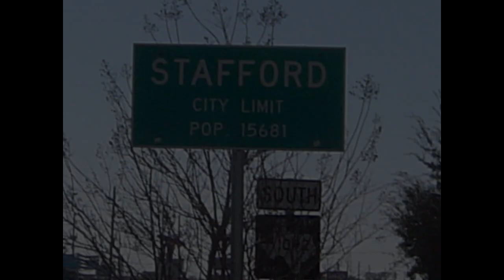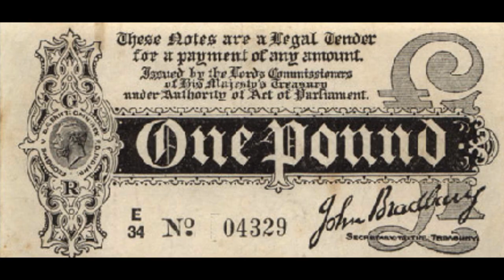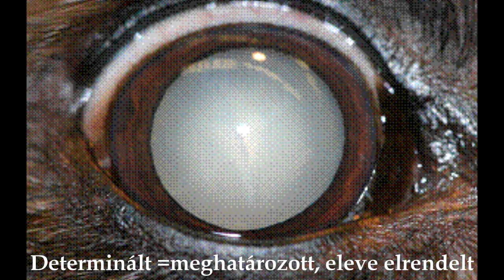A Staffordshire Bull Terrier / The nany dog /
A Staffordshire Bull terrierről sokan nem tudnak, vagy kevésbé ismerik a fajtát. Hogy éli hétköznapjait? Mennyire családbarát? Milyen közegbe való?
Milyen fajta egyáltalán? Nos ebből a kis videóból a történelmükből ki ki csipegetve viszonylag sok mindent megtudhatsz ;)